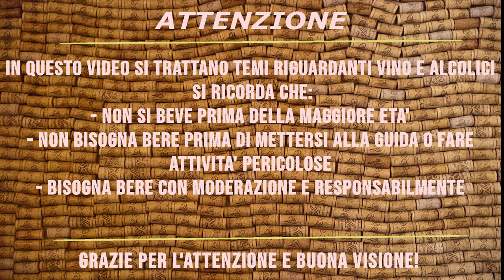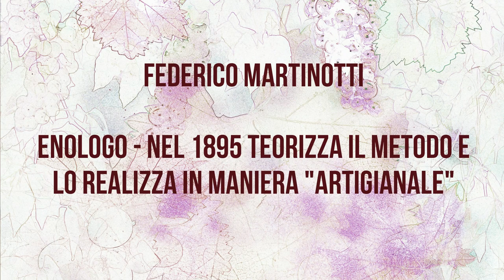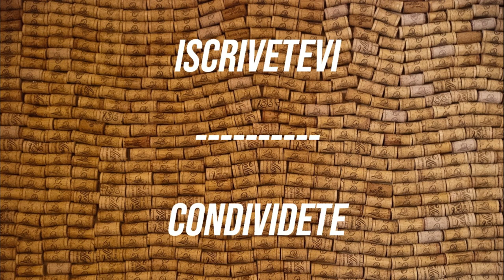APPROFONDIAMO INSIEME #22 - METODO MARTINOTTI-CHARMAT (PARTE 1)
Continuiamo il nostro viaggio nel mondo dello SPUMANTE, alla scoperta del secondo METODO di produzione: il MARTINOTTI-CHARMAT!
Perchè il doppio nome? E a cosa serve l'AUTOCLAVE? Scopriamolo in questo nuovo approfondimento!